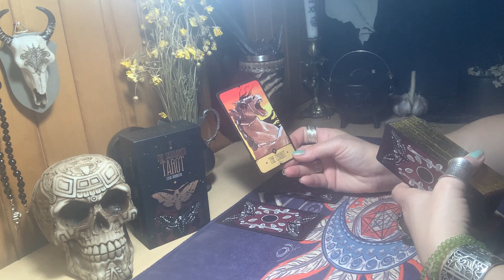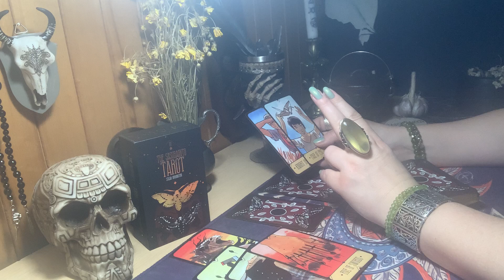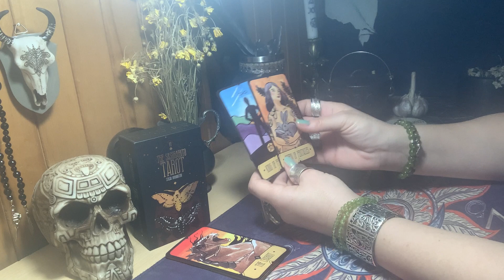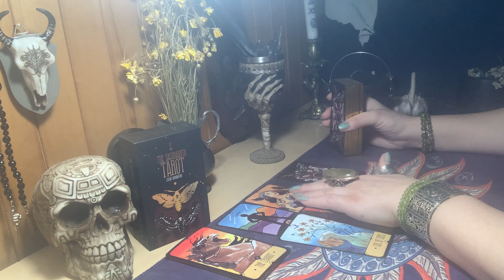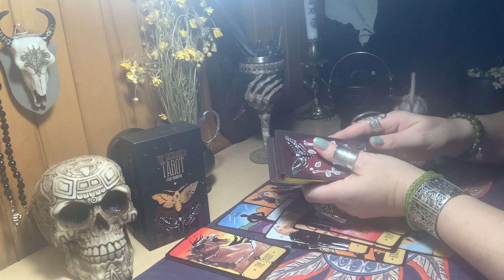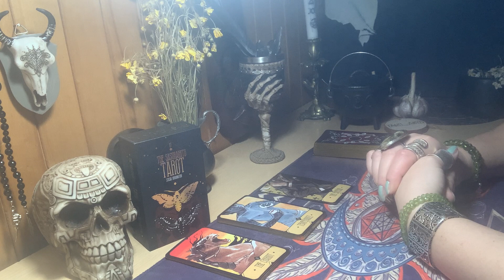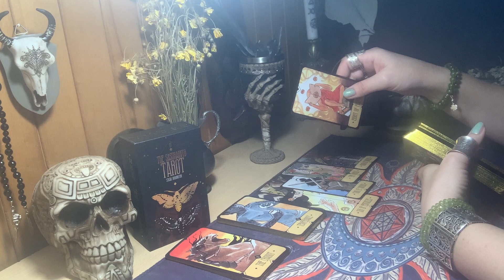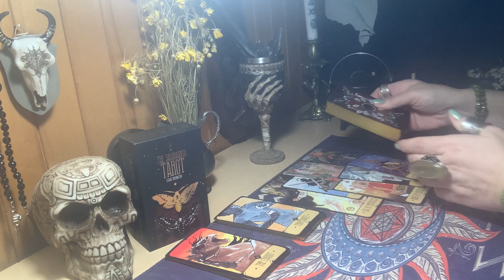♥️♠️♦️♣️KOKIE JO JAUSMAI? Jausmų kalba Tarot kortos/Vienas, du, trys/SANTYKIŲ PSICHOLOGIJA/AR MYLI?